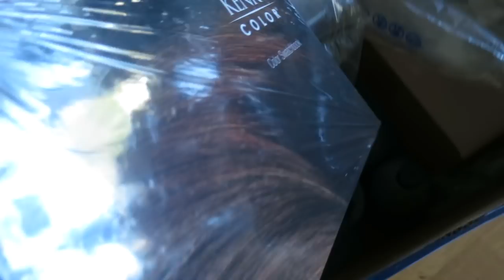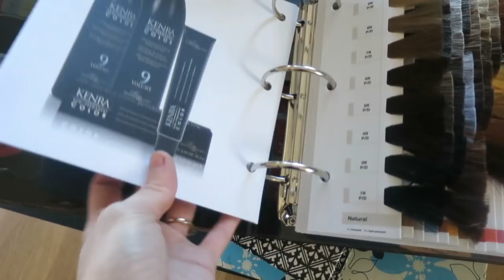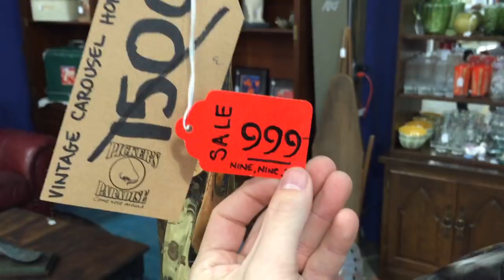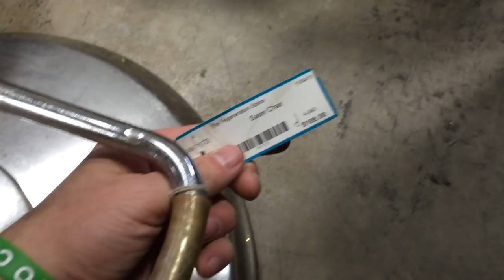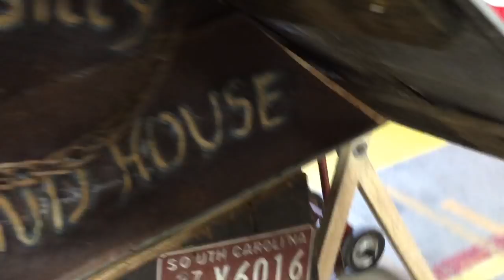NEW CHIROPRACTIC OFFICE! │1•19•16 DAILY VLOG